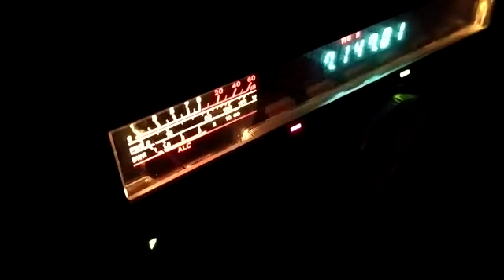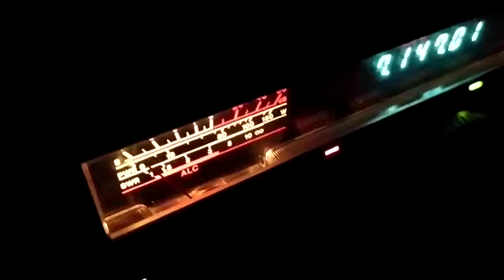YB0AR/M 40M & JH3GRO, V85A, 1100z, 07/11/2020